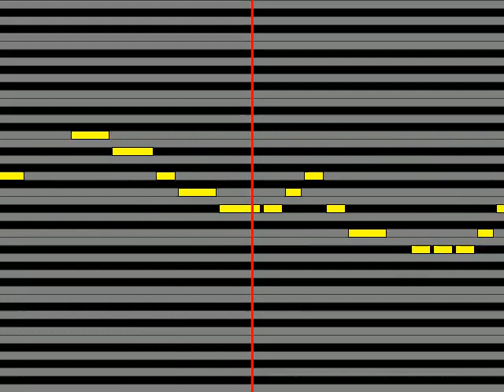【ガイドメロディ】 工藤真由 プリキュア5、スマイルgo go!